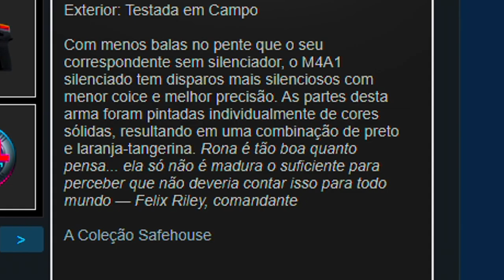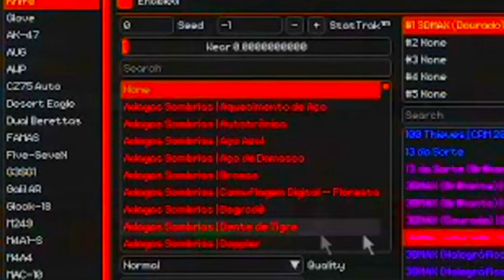SE VOCÊ USA SKIN CHANGER NO CS:GO, VEJA ESSE VÍDEO..